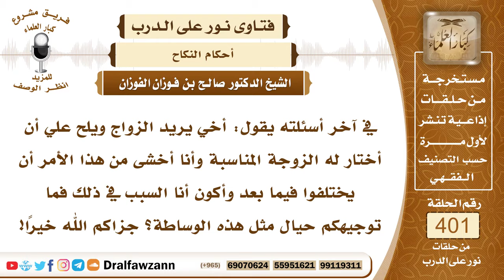5300- طلب منها أخوها اختيار زوجة له، وتخشى إن اختلفوا فيما بعد أن تكون سبب ذلك - الشيخ صالح الفوزان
"5300- في آخر أسئلته يقول: أخي يريد الزواج ويلح علي أن أختار له الزوجة المناسبة وأنا أخشى من هذا الأمر أن يختلفوا فيما بعد وأكون أنا السبب في ذلك فما توجيهكم حيال مثل هذه الوساطة؟ جزاكم الله خيرًا!
الجواب: اجتهدي وابذلي ما يسعكِ في الوساطة وأما عاقبة الأمور فهي إلى الله سبحانه وتعالى.
السيرة الذاتية :
للاشتراك في قناة الشيخ صالح الفوزان

14_ الشيخ محمد أمين الشنقيطي
يتيوب

15_سماحة المفتي عبد العزيز آل الشيخ
 يوتيوب

رئيس الفريق
لمشروع كبار العلماء